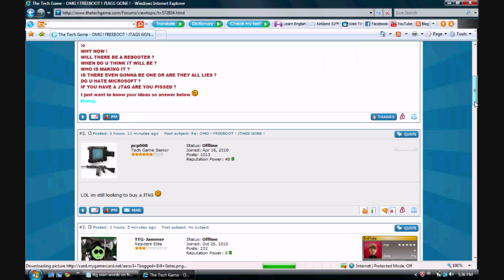This is what TTG SEAN has to say about FREEBOOT